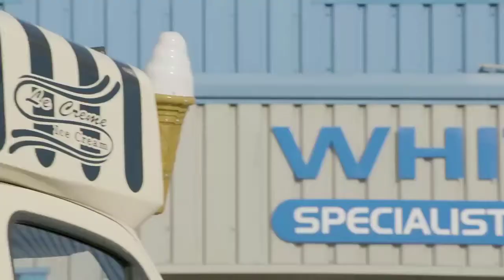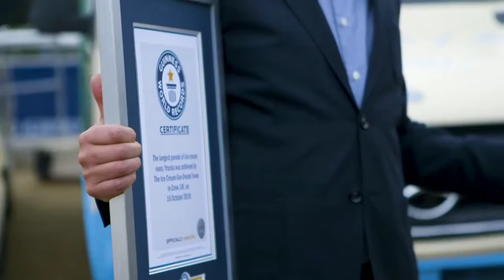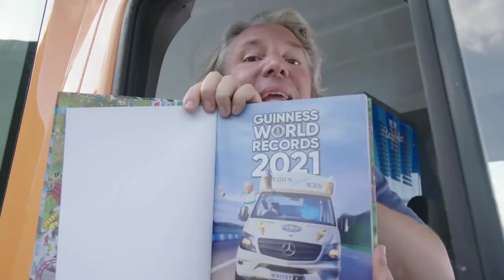Guinness book world records, world's fastest electric ice cream van in hindi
Strange world records